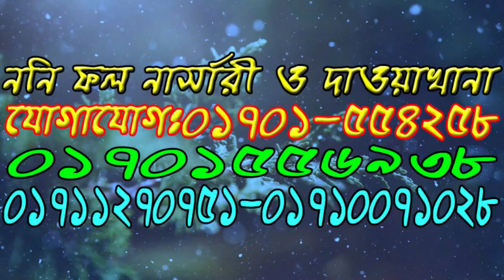যৌন রোগিদের জন্য সুখবর।নতুন ঔষুধ আবিস্কার।ননীফল নার্সারী ও দাওয়াখানা.যশোর।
Noni_Fall_Nursery. ননী ফল নার্সারী ও দাওয়াখানা,, মালিক ঃহাজী খন্দকার কবীর হোসেন মিলিটারি,, গ্রামঃ ছাতিয়ানতলা মল্লিকপাড়া, ডাকঘর চুড়ামনকাঠি,, থানা +জেলা যশোর,, মোবাইল নাম্বার 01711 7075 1,, 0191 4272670,,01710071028,,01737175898,,রহমতের মালিক আল্লাহ,, আমরা উসিলা মাত্র,, রাতের লজ্জার দিন শেষ,,ক্যান্সার ডায়াবেটিস,, ব্যথা বেদনা, হাড়ের সমস্যা মাজায় ব্যথা হাঁটুর ব্যথা শারীরিক সমস্যা থেকে স্হায়ী মুক্তি পেতে মহাঔষধ জিনসেং খান,, ননী ফল ও ননী ফলের জুস খানপ্রয়োজনে 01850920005,,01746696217,,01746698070,,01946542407,,ননীফল নার্সারী ও দাওয়াখানা,, মালিক হাজী খন্দকার কবীর হোসেন মিলিটারি,, গ্রাম ছাতিয়ানতলা মল্লিকপাড়া,, ডাকঘর চুড়ামনকাঠি,, থানা জেলা যশোরজিনসেং পাউডার খাবার নিয়ম ও উপকারিতা

সারা পৃথিবীব্যাপী ঔষধি গাছ হিসাবে জিনসেং এর নাম ডাক রয়েছে সারা পৃথিবীতে দুই প্রকারের জিনসেং পরিচিত একটি হচ্ছে দক্ষিণ এশিয়ায় অপরটি হচ্ছে আমেরিকান এশিয়ান জিনসেং মানের দিক থেকে সবচেয়ে ভালো। জিনসেং এর ঔষধ পাওয়া যায় জিনসেং ট্যাবলেট জিনসেং ক্যাপসুল এবং জিনসিন গুড়া কিনতে পাওয়া যায়। আজকের আর্টিকেলটিতে আমরা জানবো জিনসেং পাউডার কোথায় পাব এবং জিনসেং পাউডার খাওয়ার নিয়ম ও জিনসেং পাউডার এর উপকারিতা সম্পর্কে বিস্তারিত নানান তথ্য জেনে নেয়া।
জিনসেং পাউডার

জিনসিন হচ্ছে গাছের গোড়া বা মূল জিনসেং গাছের মূল থেকে তৈরি করা হয়। পরবর্তীতে এগুলোকে ঔষধ হিসেবে ক্যাপসুল তৈরি করা হয় ট্যাবলেট তৈরি করা হয় সিরাপ হিসেবে ব্যবহার করা হয় এবং বিক্রি করা হয় থাকে। এগুলোর মধ্যে সবচাইতে ভালো হওয়ার চেয়ে জিনসেং গুড়া মূলত গাছের মূল থেকে চূর্ণ করে তৈরি করা হয় ফলে এগুলো অরিজিনাল খাঁটি হয়ে থাকে।

জিনসেং পাউডার কোথায় পাব
বাজারে জিনসিন এর যতগুলো ক্যাটাগরি পাওয়া যায় এর মধ্যে সবচাইতে ভালো হচ্ছে জিনসিন পাউডার তবে জিনসিন পাউডার আপনি কোথায় পাবেন এ নিয়ে অনেকেই অনেক প্রশ্ন জাগে কারণ পণ্যটি বাংলাদেশের সকল এরিয়ায় এভেলেবেল না থাকার কারণে অনেকের ইচ্ছা থাকা সত্ত্বেও এটি ক্রয় করতে পারেন না।তবে খুশির খবর হচ্ছে বাংলাদেশের যশোরে চাষ হইতেসে জিনসেং।

পাউডার এর দাম তুলনামূলকভাবে একটু বেশি হয় এটি অনেকেই ক্রয় করতে চান না আবার অনেকেই ক্রয় করতে পারেন না তবে আপনি যদি জিনসিন পাউডার ক্রয় করতে চান তাহলে আমাদের থেকে ক্রয় করতে পারেন। অবশ্যই জিনসিন পাউডার ক্রয় করার পূর্বে বর্তমান দাম সম্পর্কে জেনে নেবেন জানতে কল করুনঃ মেসার্স ননী ফল ইউনানী ঔষধালয় ও নার্সারী,,
০১৭১১২৭০৭৫১/০১৭১০০৭১০২৮/০১৯১৪২৭২৬৭০/০১৭৩৭১৭৫৮৯৮

জিনসেং পাউডার খাওয়ার নিয়ম
জিনসিন  আপনি দুধের সাথে মিশিয়ে বা কোনো কিছুর সাথে মিশিয়ে খেতে পারেন তবে এটি একনাগাড়ে সাত থেকে আট দিন খাওয়ার পর কয়েকদিন পরে আবার খান। জিনসিন এর মধ্যে যৌন উত্তেজক উপাদান থাকায় এটি খেলে উত্তেজনা বৃদ্ধি পেতে পারে।

আপনি যদি কোন বিশেষজ্ঞ ডাক্তারের পরামর্শে জিনসিন খেয়ে থাকেন তাহলে ডাক্তার আপনাকে জিনসিন খাওয়ার যে পরামর্শ দিয়ে থাকবে সেগুলো অনুসরণ করার চেষ্টা করুন। ঔষধ খাওয়ার সময় অবশ্যই সর্তকতা অবলম্বন করুন সঠিক পরিমাণে ঔষধের ডোজ গ্রহণ করুন।

জিনসেং পাউডার এর উপকারিতা
কোরিয়ান জিনসেং এর_স্বাস্থ্য উপকারিতাঃ
কেন্দ্রীয় স্নায়ুতন্ত্র শক্তিশালী ও উজ্জিবীত করে।
মানসিক চাপ কমাতে সাহায্য করে।
শারীরিক কার্যক্ষমতা বৃদ্ধি করে ও ক্লান্তি দূর কর
নারী-পুরুষের গোপন দূর্বলাতা দূর করে।
চর্মের উজ্জালতা বৃদ্ধি করে এবং শরীরের দুর্গন্ধ দূর করে।
শরীরের ঢিল মাংসপেশিকে টান টান রাখতে সাহায্য করে।
কোলেস্টোরালের মাত্রা কমাতে সাহায্য করে।
উচ্চ ও নিম্ন রক্তচাপ নিয়ন্ত্রন করে।
শরীরের রোগ প্রতিরোধ ক্ষমতা বৃদ্ধি করে।চীন কোরিয়া তথা সাইবরিয়াতে পাওয়া জিনসেং কে হোমিওপ্যাথিক ওষুধ হিসাবে বিচার করা হয়। একটি প্রচন্ড জনপ্রিয় পুষ্টিকর ভেষজ হিসাবে ইহাকে চৈনিক চিকিৎসায় হাজার বছর ধরে ব্যবহার করা হয়েছে। এর সুবিশাল ঔষধি গুণের জন্য ইহার ব্যবহার পশ্চিমী দেশগুলোতেও হতে থাকলো। তাহলে চলুন স্বাস্থ্য এবং সৌন্দর্য কে প্রভাবিত করা জিনসেং এর উপকার

পিরিয়ডস বা সময় কালে
মহিলাদের পিরিয়ডসের সময় অনেক রকম সমস্যার সম্মুখীন হতে হয়। এই অসুবিধা গুলি জিনসেং এর সাহায্যে কম করা যায়। যেমন এই সময় হওয়া ফোলা বা খিচুনি গুলি জিনসেং কম করে।এটি মুডও পরিবর্তন করে।

কগনিটিভ ক্ষমতা বাড়ায়
কগনিটিভ ক্ষমতা যেমন একাগ্রতা, স্মৃতি ইত্যাদি বাড়াতে জিনসেং এর ভূমিকা গুরুত্বপূর্ণ। এছাড়াও এটি নিয়মিত সেবন করলে আপনার স্নায়বিক গতিবিধি বাড়তে পারে। জিনসেং এ থাকা থাকা এন্টিঅক্সিডেন্ট মস্তিষ্কের পট্টিকা এবং ফ্রি রেডিকল্স এর উৎপন্ন হওয়া কম করে। এর দ্বারা অনেক রকম কগনিটিভ এর ক্ষতি দূর হয়।

ক্যানসারের চিকিৎসা
কোলোন ক্যানসার এর সম্ভাবনা কম করতে ইহার ভূমিকা অনেক গবেষণার দ্বারা প্রমাণিত। জিনসেং এর নিয়মিত সেবন কোলোন ক্যানসারের ছড়িয়ে পড়তে আটকাতে পারে।জিনসেং এর উপর করা প্রারম্ভিক গবেষণা এর অ্যান্টি টিউমার গুণের কথা বলেছে।

জিনসেং এর সাহায্যে সুগারের চিকিৎসা
আজকালকার দিনে সুগার থেকে বাঁচতে বা কম করতে অনেক রকম পদ্ধতি আছে। এইসব পদ্ধতির মধ্যে জিনসেং কে সব থেকে ভালো আয়ুর্বেদিক ওষুধ হিসেবে বিচার করা হয়। এর জন্য জিনসেং এর ব্যবহার খালি পেটে অথবা খাবার পরে করতে পারেন।                                          মেসার্স ননীফল ইউনানী ঔষধালয়,,মালিক ঃহাজী খন্দকার কবীর হোসেন মিলিটারী,, গ্রামঃ সাতিয়ানতলা,, ডাকঃ চুড়ামনকাঠী,,থানা +জেলাঃ যশোর, মোবাইল ঃ০১৭১১২৭০৭৫১,,০১৭৩৭১৭৫৮৯৮,,০১৭১০০৭১০২৮,০১৯১৪২৭২৬৭০